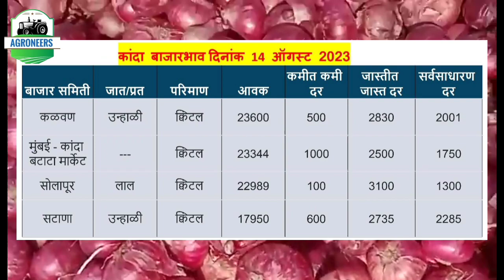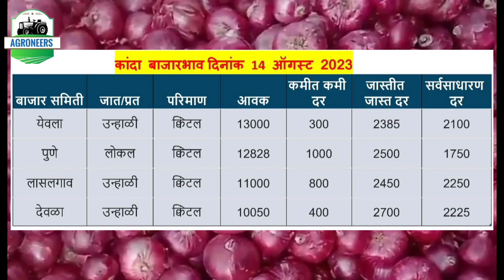कांदा बाजारभाव 14 ऑगस्ट 2023